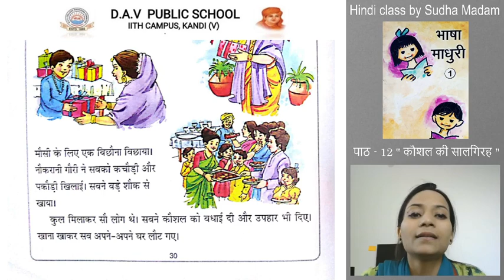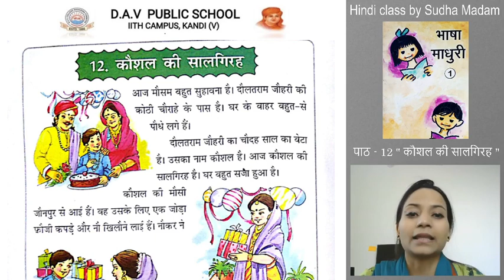पाठ - 12 " कौशल की सालगिरह " | हिंदी | भाषा माधुरी | Class 1 | Kaushal ki saalgirah | Bhasha Madhuri